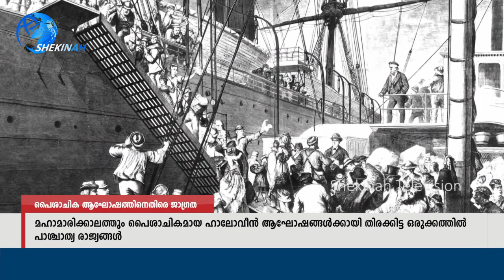പൈശാചിക ആഘോഷമായ ഹാലോവിനെതിരെ പ്രാര്‍ത്ഥനയുടെ പ്രതിരോധമുയര്‍ത്തി വിശ്വാസികള്‍ | Shekinah Television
പൈശാചിക ആഘോഷമായ ഹാലോവിനെതിരെ പ്രാര്‍ത്ഥനയുടെ പ്രതിരോധമുയര്‍ത്തി വിശ്വാസികള്‍